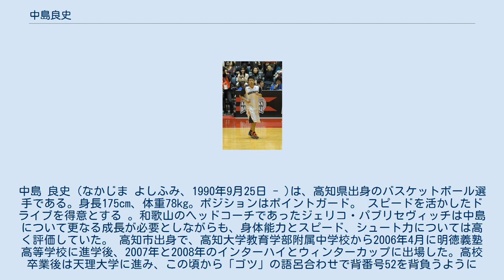中島良史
中島 良史（なかじま よしふみ、1990年9月25日 - )は、高知県出身のバスケットボール選手である。身長175cm、体重78kg。ポジションはポイントガード。 スピードを活かしたドライブを得意とする 。和歌山のヘッドコーチであったジェリコ・パブリセヴィッチは中島について更なる成長が必要としながらも、身体能力とスピード、シュート力については高く評価していた。 高知市出身で、高知大学教育学部附属中学校から2006年4月に明徳義塾高等学校に進学後、2007年と2008年のインターハイとウィンターカップに出場した。高校卒業後は天理大学に進み、この頃から「ゴツ」の語呂合わせで背番号52を背負うようになった。 大学卒業後の2013年5月に和歌山トライアンズの練習生兼球団スタッフとなり、フロント業務をこなしながら練習を続け、同年8月に選手契約を結んだ。 2013-14シーズン、2013年10月24日にカシマスポーツセンターで行われたつくばロボッツ戦で初出場し、2得点を挙げた。11月3日にノーリツアリーナ和歌山で行われた熊本ヴォルターズ戦ではホーム戦初出場を果たし、フリースローから1得点を記録した。このシーズン、出場試合数9、総得点10点に終わる。シーズン終了後、チームは経営難による人件費の削減を理由に選手の大半と契約を更新せず、中島も和歌山を退団することになった。 その後2014年6月に行われたbjリーグのトライアウトを受験し、その後のbjリーグドラフト会議にて秋田ノーザンハピネッツから1順目で指名を受けた。翌7月、秋田は中島との契約合意を発表した。 2015-16シーズンは青森ワッツに所属。Bリーグ発足初年度の2016-17シーズンはB2の愛媛オレンジバイキングスに所属。2017-18シーズンは山形ワイヴァンズと契約。